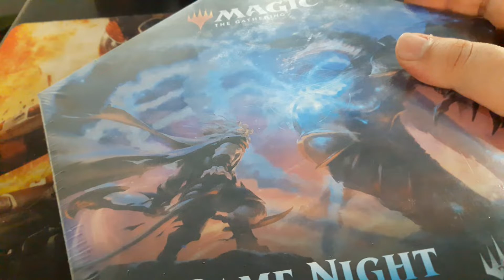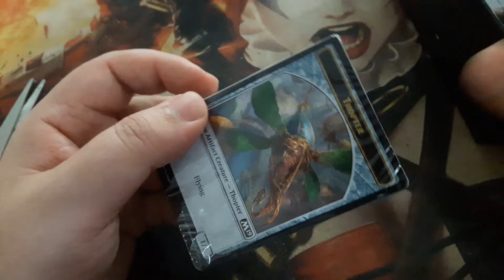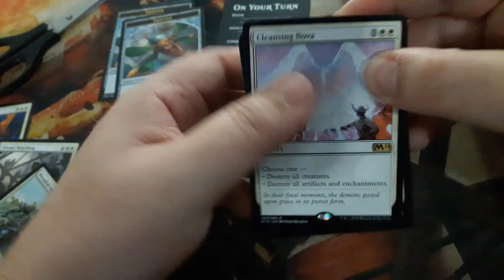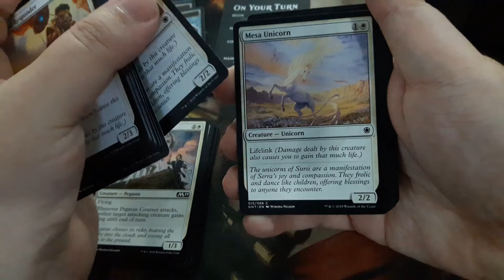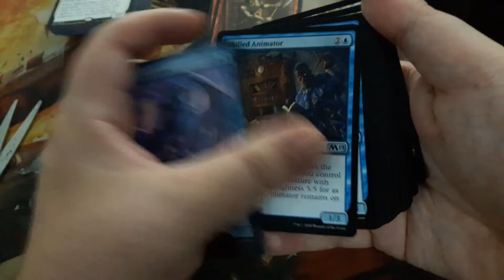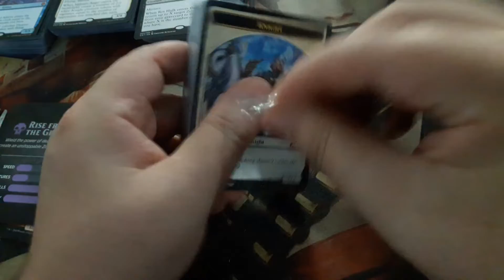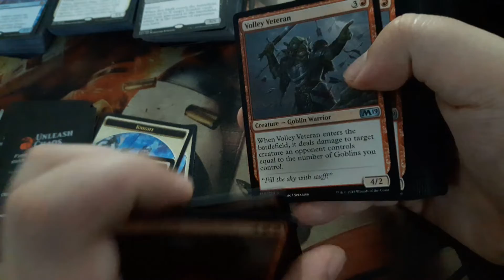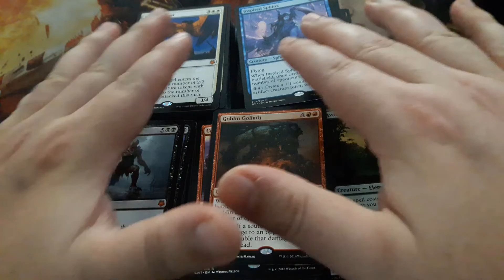Que raios vêm numa Game Night?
Neste vídeo, iremos fazer uma unboxing do produto Game Night, uma caixa com conteúdo para Magic, the Gathering. Venha comigo, descobrir o que vem dentro desta caixa misteriosa.

Conheça no site e aproveite a promoção Faxina Total!

Obs.: Após executar a gravação e lançar o vídeo, descobri que o card que mais vale entre os 5 inéditos é o Rot Hulk rsrs